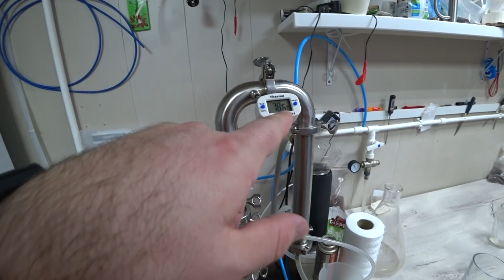Ром из тростникового сахара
Ром из тростникового сахара мы хотели попробовать изготовить, но настоящего тростникового сахара в магазинах не купить. Сергей с канала "Напитки дома" доставил в Россию очень интересный продукт для получения рома.  Это настоящий тростниковый сахар сырец прямо из Венесуэлы. Ром из тростникового сахара получается очень вкусным и ароматным. Несомненно советуем изготовить ром из сахарного тростника! Извиняемся за некоторые нестыковочки в видео, ролик снимался около 8-9 месяцев.

Если у Вас есть вопросы по сахару или его покупке, то Вам сюда: